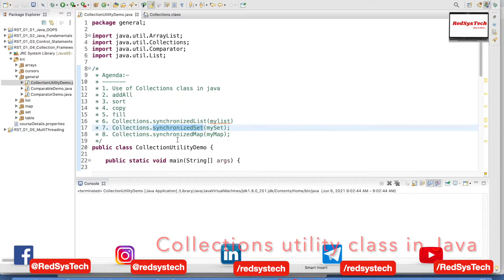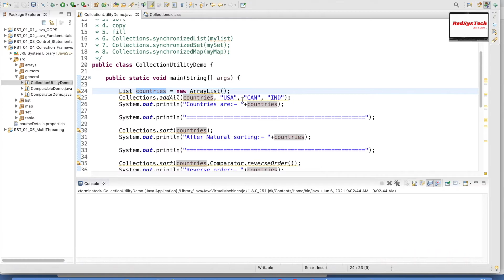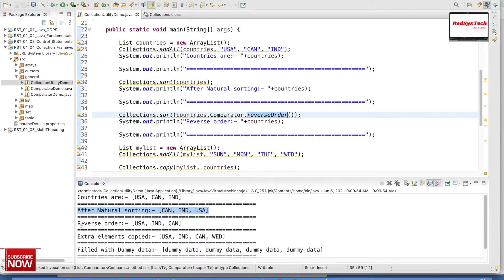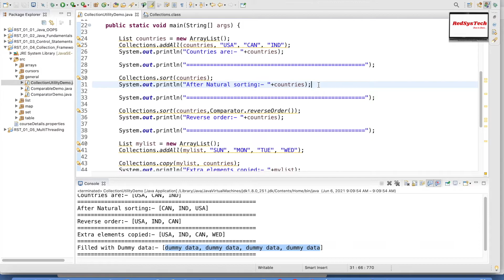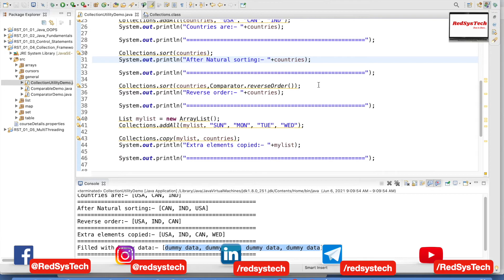# 122 Collections Class in Java | Java.util.Collections Class | RedSysTech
Welcome to RedSysTech, a practical Java Learning Channel.

This is not the typical Java text book learning, we have put together our years of experience in Java in these videos.

Java Learning made easy with RedSysTech.

Topic: What is Collections Class in Java?

In this video, we are learning the below concepts:

 1. What is Collections Class in Java?

 2. Java.util.Collections Class

 3. Java Collections

 4. Collections.addAll()

 5. Collections.sort()

 6. Collections.fill()

 7. Collections.synchronizedList(mylist)

 8. RedSysTech

 9. Java

 10. Collections.synchronizedSet(s1)

 11. Collections.synchronizedMap(m1)

 12. Top 10 Java Classes from Utility Package

It is a myth that Java is complicated to learn. Our goal is to bust the myth and make it easy for you to learn Java.

The way you learn, makes a huge difference in acquiring Quality Knowledge!!!

You are at the right place, here you are LEARNING BY CODING in a Simple and easy way!!!